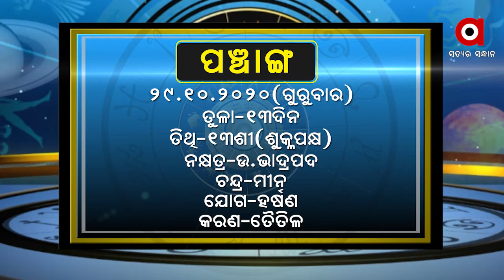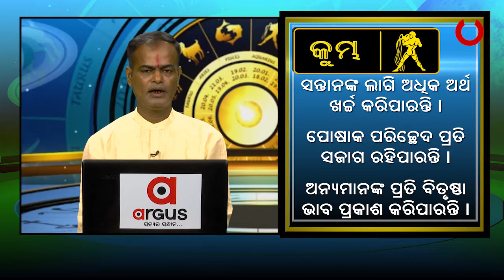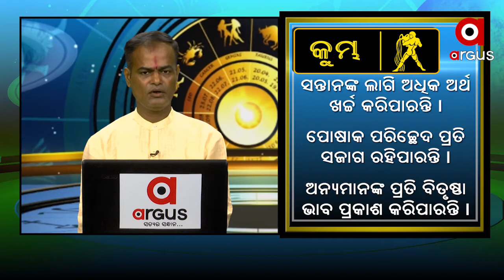What's Your Rashi 29th Oct.2020